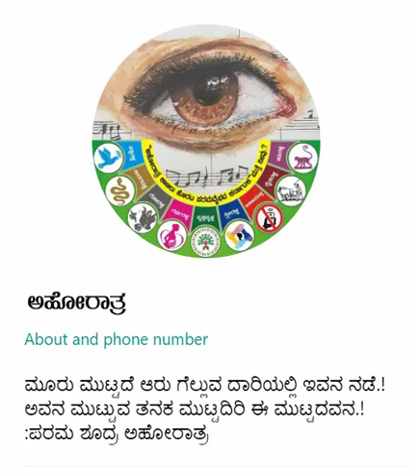೬-೩.!ಆರು ಸುತ್ತಿನ ಕೋಟೆ ನಿನ್ನ ಸುತ್ತಿದೆಯಂತೆ!…